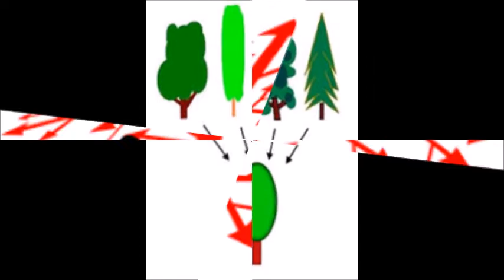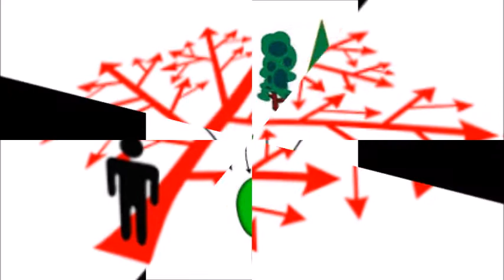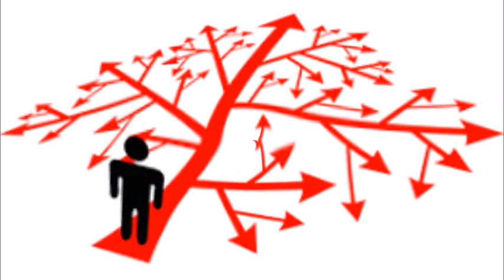yleistää - TAPIO SUSI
yleistää
Ensimmäinen askel on yleistää periaatteemme mahdollisimman laajasti. Mitä laajempi yleistyminen, sitä suurempi tulee erikoistumismahdollisuus. Muuttuva ... palvelee jossain määrin sen yleistämiseksi ja idealisoimiseksi. Viisaus kutsuu myös "yksinkertaisia" ja "tyhmiä", ja heidän on valittava hänen ja Jumalan välillä ...